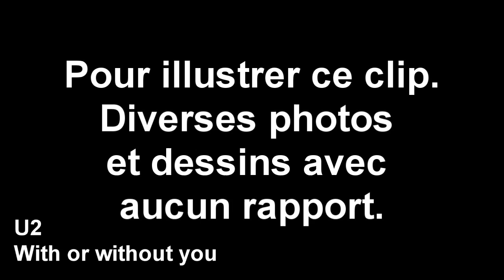Tutoriel: Music Megamix!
Toutes les chansons et parodies de Tutoriel dans une seule vidéo!
Plus de news ou des questions?
Suivez les lien!